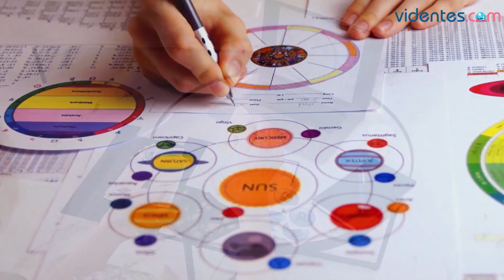HORÓSCOPO DIARIO 🌝💥🎁 CAPRICORNIO ♑️ MARTES, 8 DE OCTUBRE DE 2024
Horóscopo de Capricornio para hoy, martes 8 de Octubre de 2024. El horóscopo para hoy: descubre tu futuro gracias a mi horóscopo diario para ti.